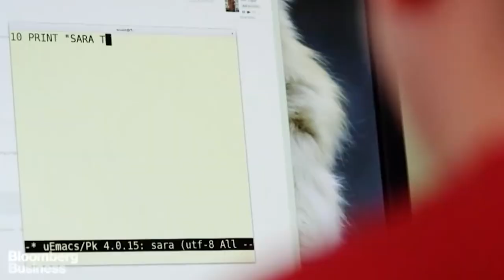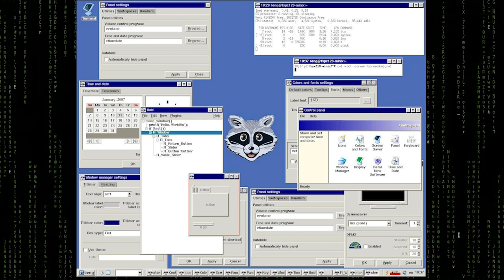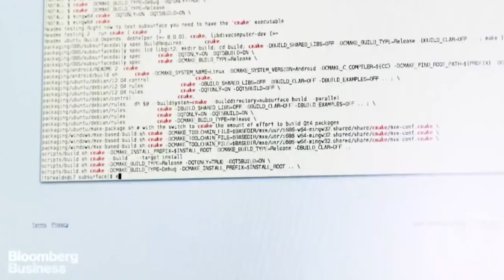Linus Torvalds Video Project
College project for a portrait.